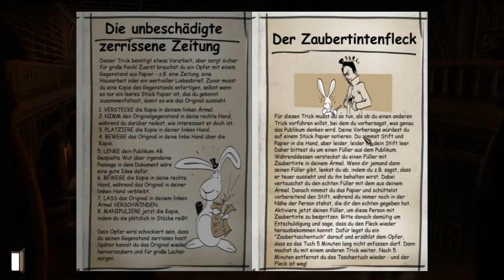Let's Play: Gray Matter #54 - Sam im Einsatz [Blind/DE]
Nun gehts Rund, wir stellen unsere Mit-Lämmer zur Rede!